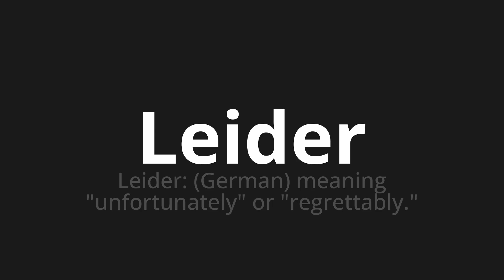How to pronounce Leider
Master the Pronunciation of 'Leider which means unfortunately' - which means : Unfortunately: (German) Meaning "unfitunately" Or "Regrettably." 📝 with @PronunciationGerman 🎓🗣️ - [Your Guide to German]

Learn to pronounce 'Leider' perfectly in German with our easy and engaging tutorial by @PronunciationGerman! 📖📽️ In this comprehensive video, we provide you with native speaker examples 🗣️👂 and phonetic breakdowns 🎵 to ensure you get the pronunciation just right.

How to say Unfortunately in German